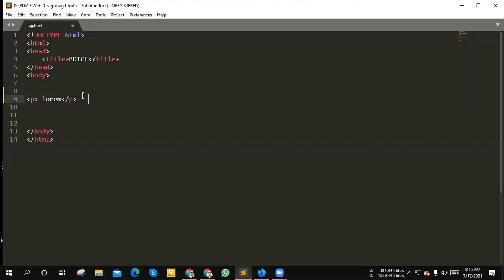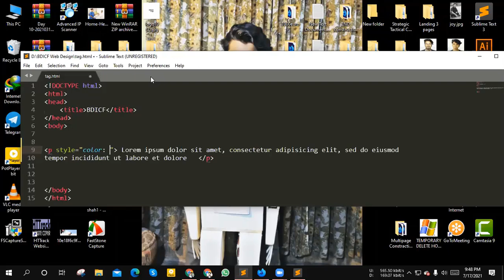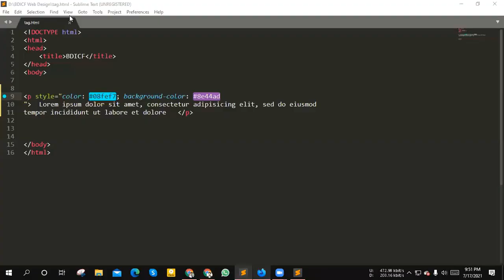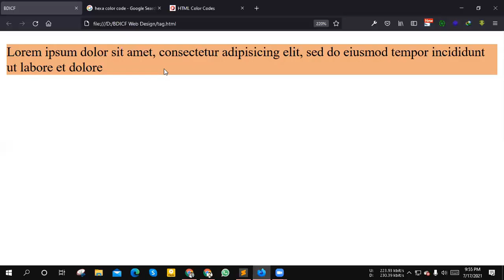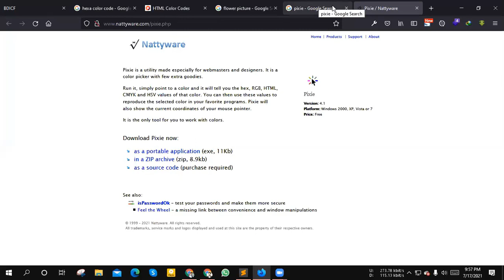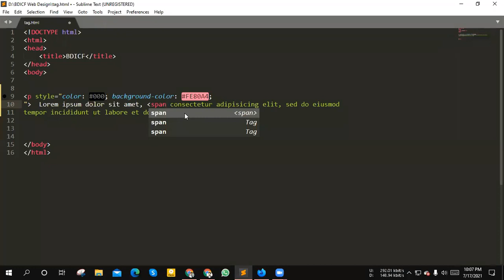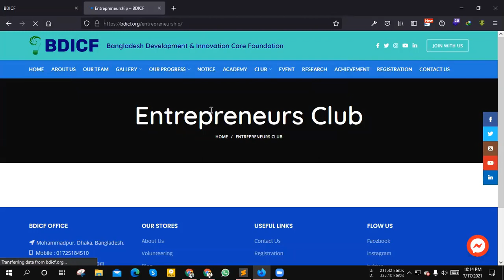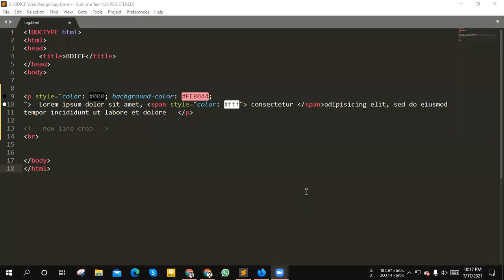Web Design - Class No - 5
BDICF Full Free Training
Course Name : Web Design - Class No - 5
Mentor : Md Zihad shah
Start Date : 27/06/21
Organize by : Bangladesh Development & Innovation Care Foundation.
Flow our web & official page for free training, workshop & support.